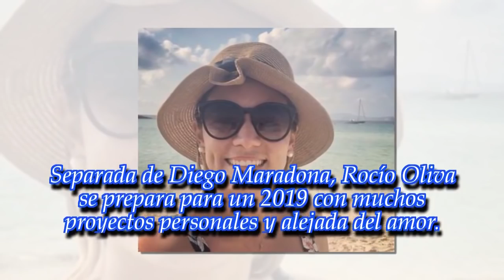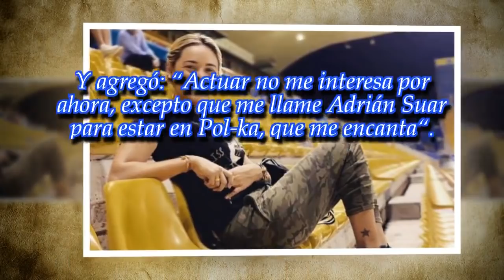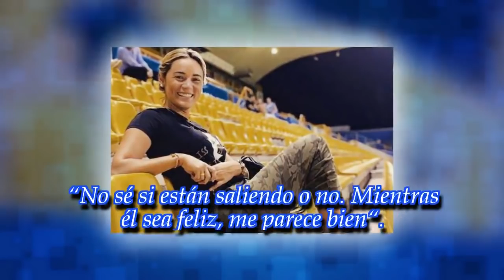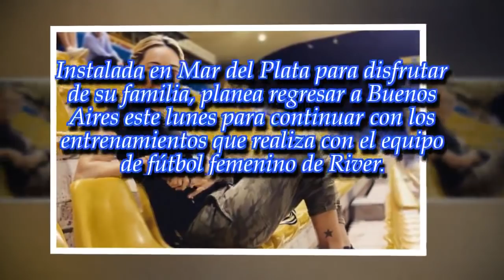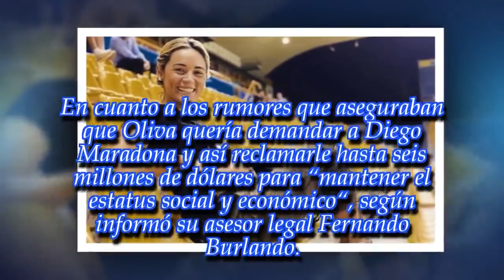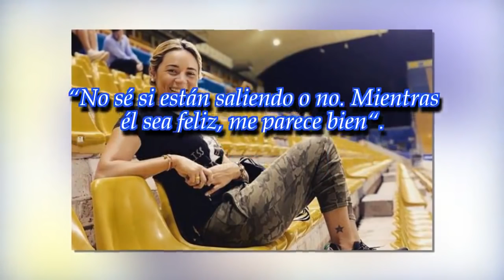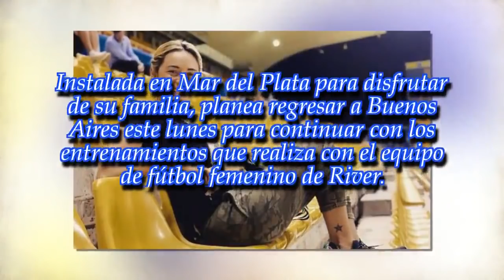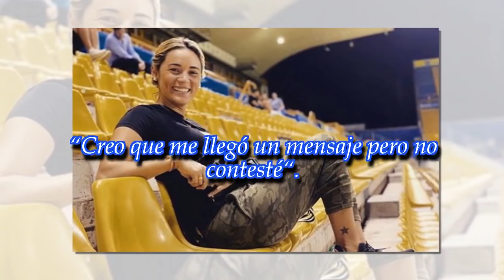¿Se arrepintió? Rocío Oliva declaró que no es su “intención” sacarle seis millones de ...